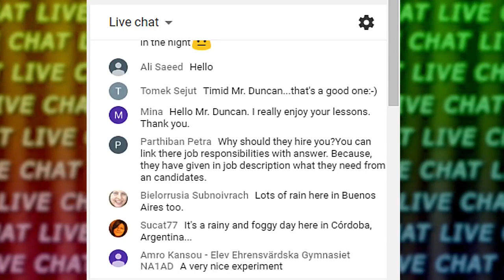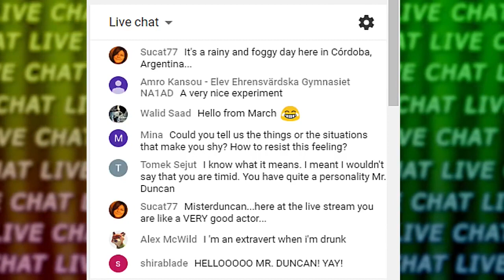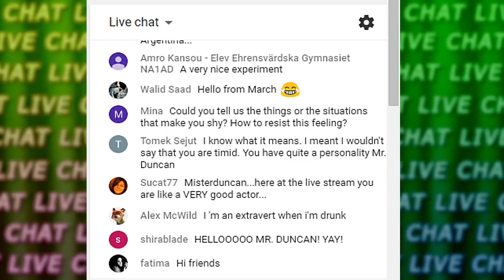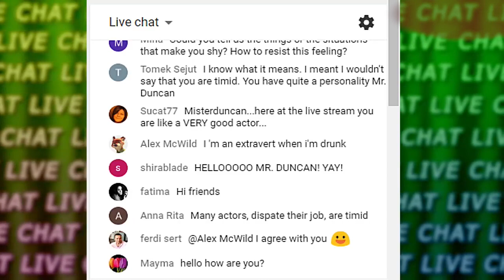Living with Shyness - English Listening - Are you a shy person?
Living with shyness. Are you a shy person? Taken from my 'Live English' stream - Learn English every Sunday 2pm UK time and Wednesday 10pm UK time. Introvert...and extrovert. Is it possible to be both?